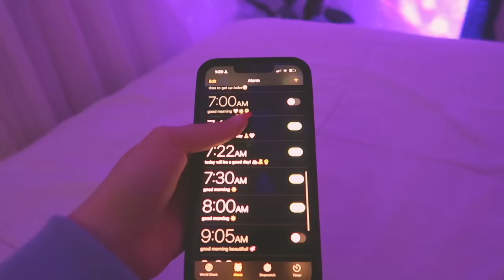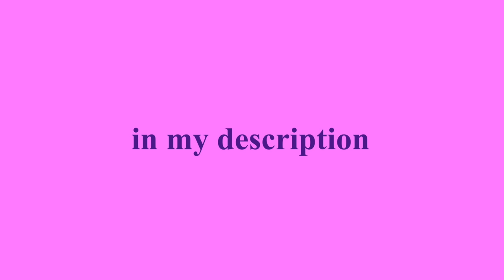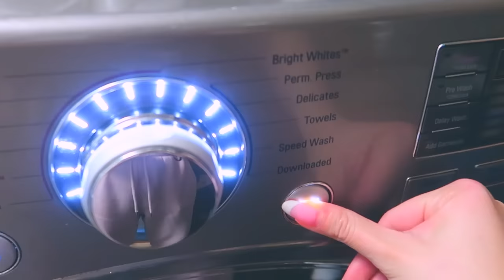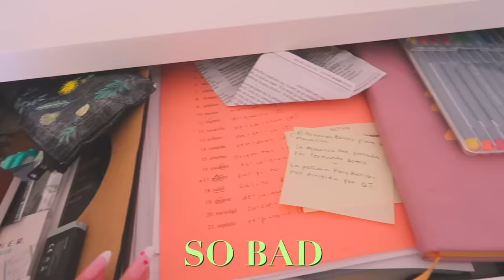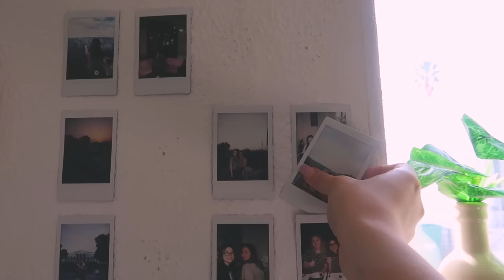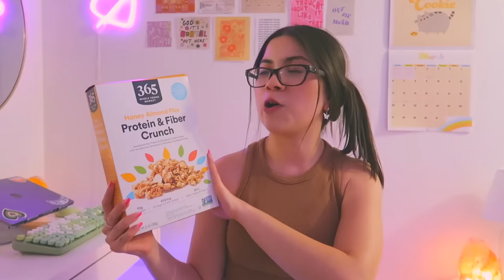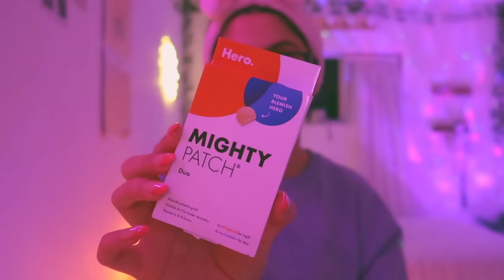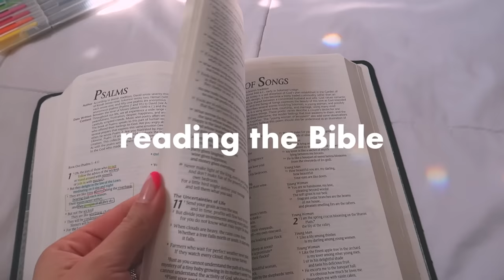getting my life together 🌱 deep clean, organize, & get motivated with me!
in this vlog i try to get my life together after coming out of a depressive episode. in efforts to feel motivated and productive again i do some spring cleaning, reorganizing, planning, self-care/glow up, set goals for 2022, settle into a productive routine, implement healthy habits in my life and journal! i hope this motivates you:)

s o c i a l s

*:･ﾟ✧*:･ﾟ✧
f a q
⊹  age - 20
⊹  ethnicity - hispanic

Music by Grace Chiang - staying in on Sunday (it is well)

xoxo,
adriana

☺︎ reminder: you're doing great! i'm proud of you ☺︎